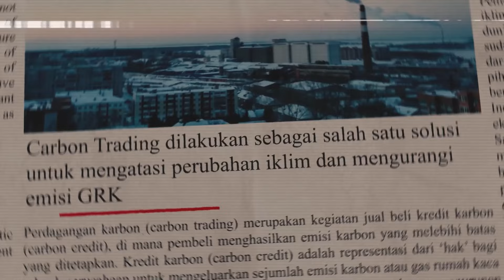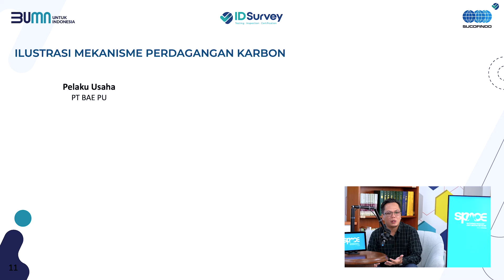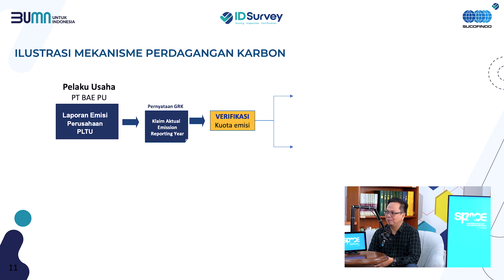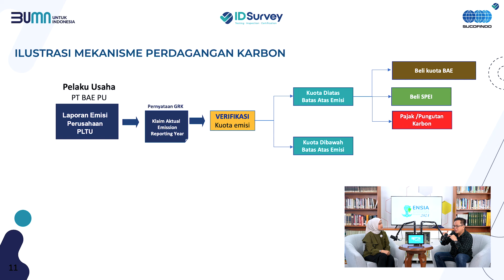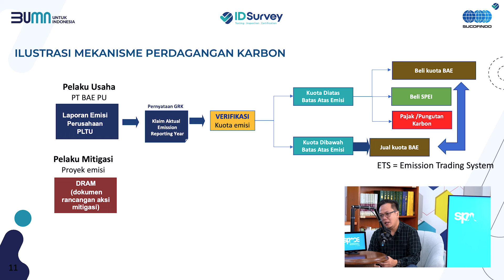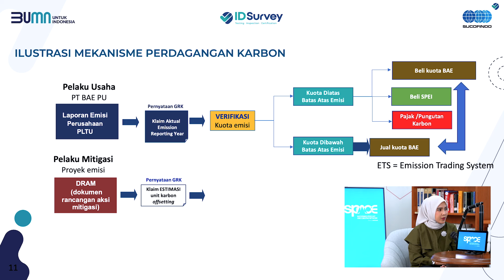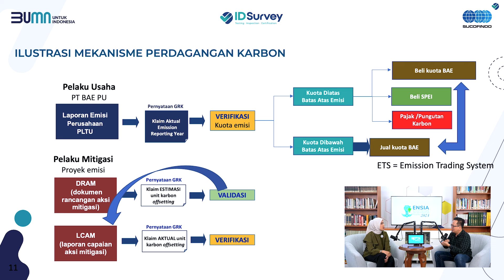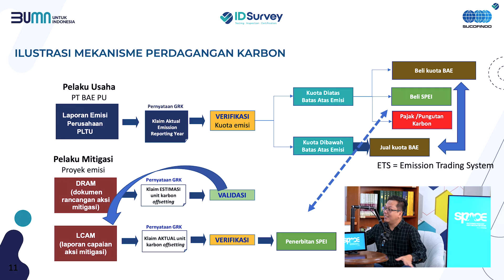SPACE EP 3 : Masih bulan Juli, tapi sudah sering hujan?? 🌧☔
Masih bulan Juli, tapi sudah sering hujan?? 🌧☔
Apakah benar karena efek Gas Rumah Kaca??🤔
Yukk.. temukan jawabannya di SPACE (SUCOFINDO Podcast and Creative Network) Episode 3 : HUJAN DI BULAN JULI?? KOK BISA?? 🚀✨🎬